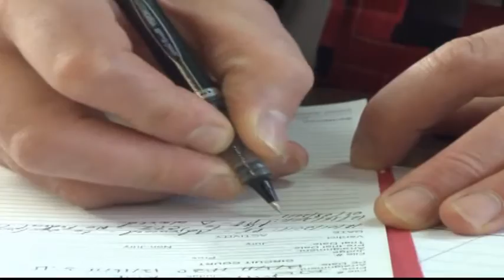Police cameras in the U.P.